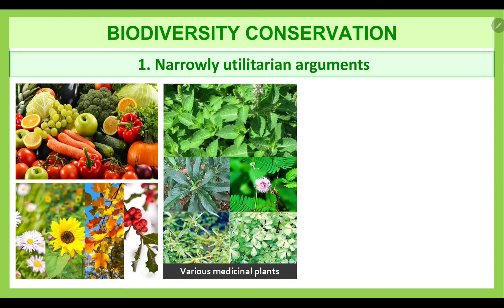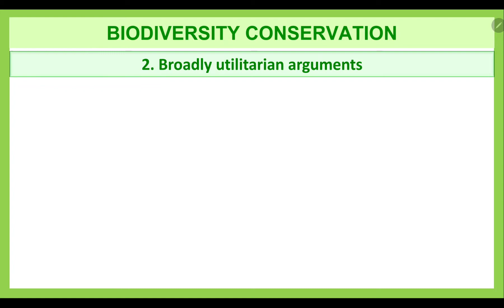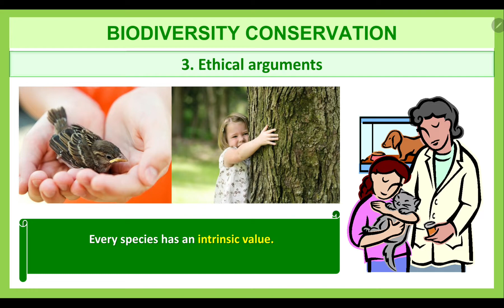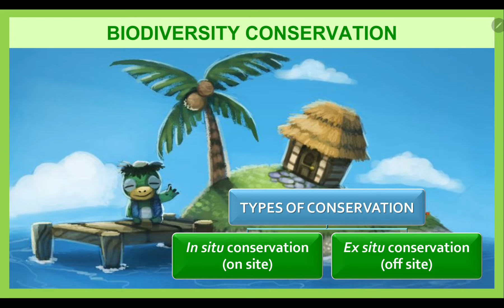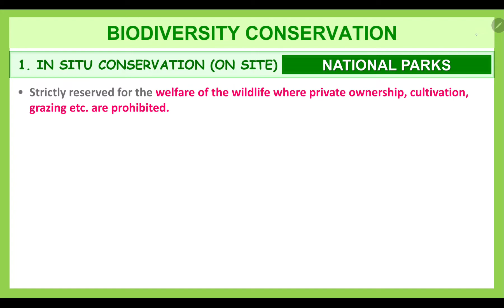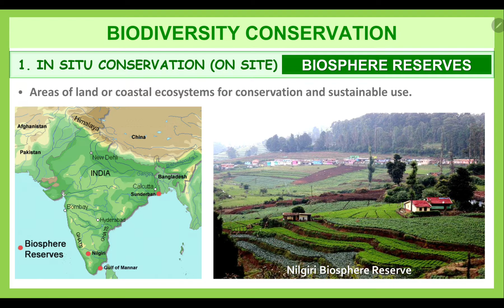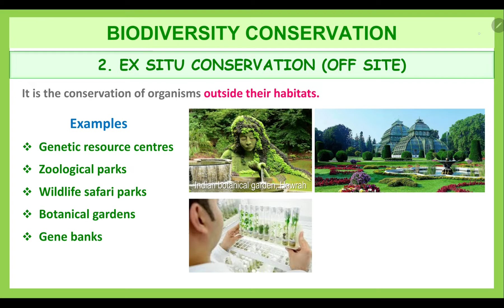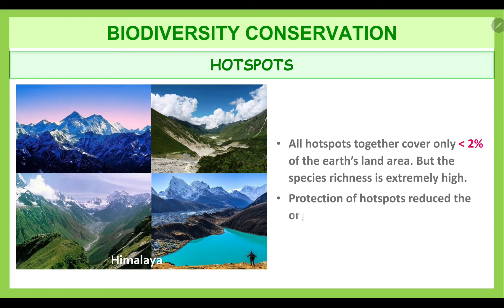Why should we conserve biodiversity? How can we do it?